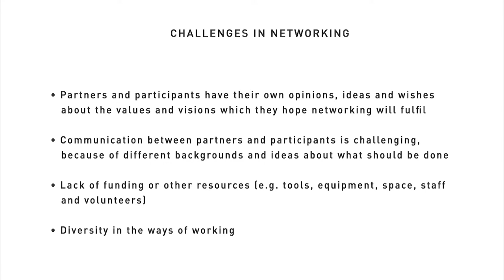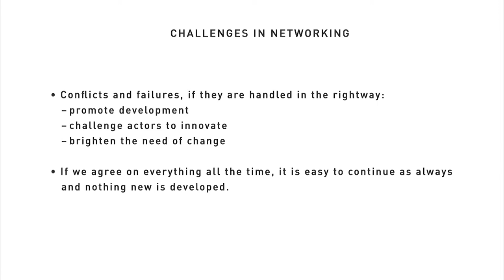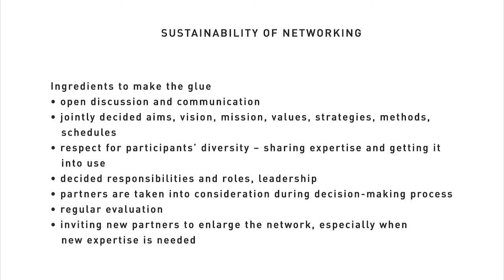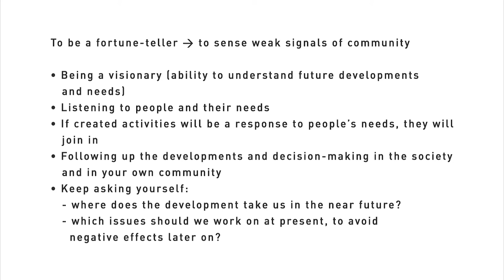MOOC - Chapter 6 - "Networking and partnerships" - part 2